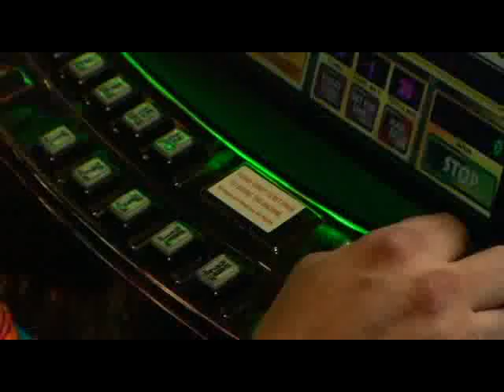Trailer de California Indian con Julia Jones